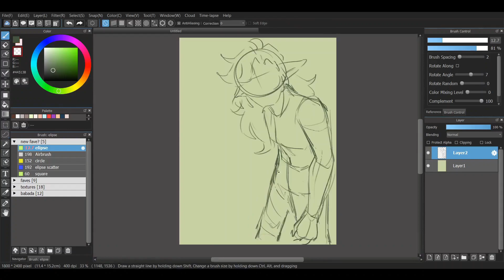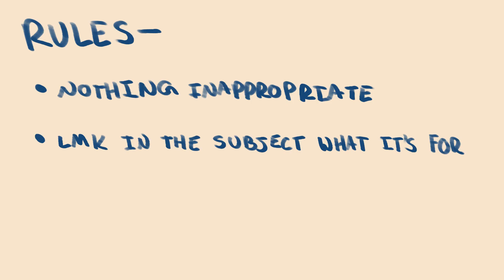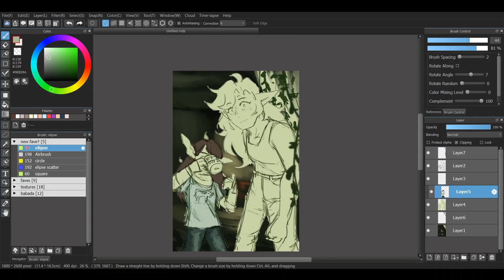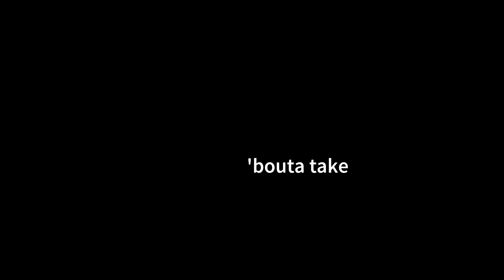announcement! | speedpaint + chat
hiya! dang it's been a hot minute hasn't it?

anyways, you watched the video. probably.

if you didn't, why are you here, bruv?
oh yeah, fun fact the speedpaint is a picture i actually took with my sister.